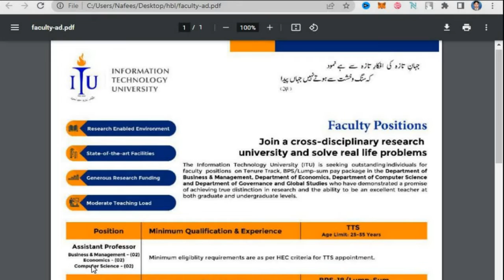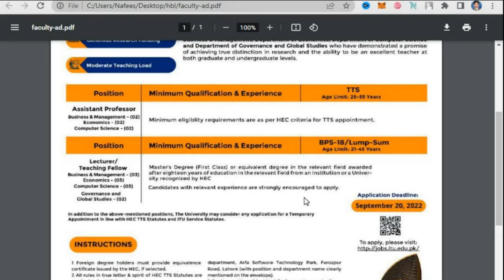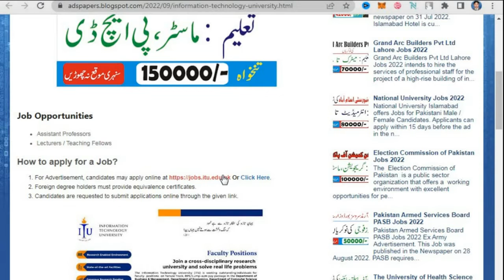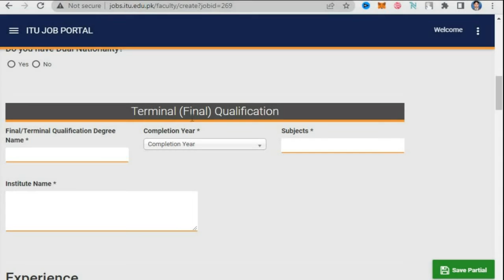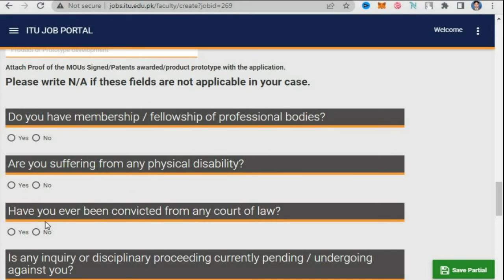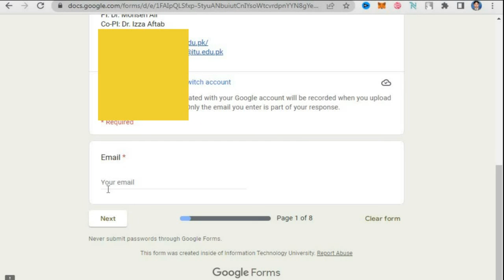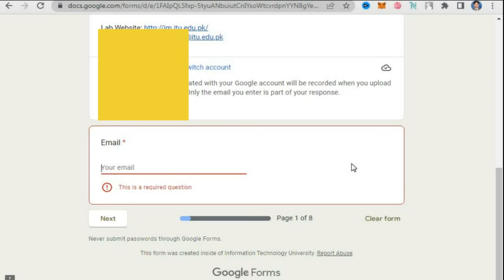Who to apply for Information Technology University Lahore Jobs 2022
Information Technology University Lahore is looking for outstanding individuals for the faculty positions on the tenure track and lump-sum pay package in the Department of Computer Engineering and the Department of Electrical Engineering.

The seats are vacant for Assistant Professors and Lecturers/Teaching Fellows. Interested professionals holding as per HEC Eligibility Criteria may apply for these employment opportunities.